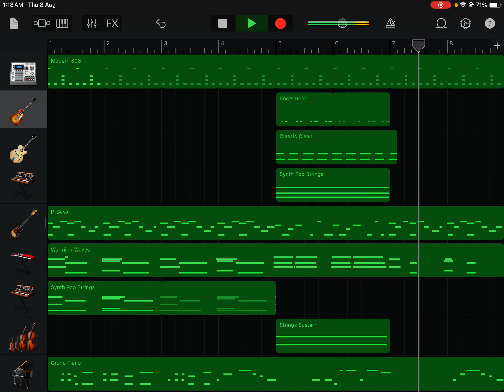Billie jean (garageband)